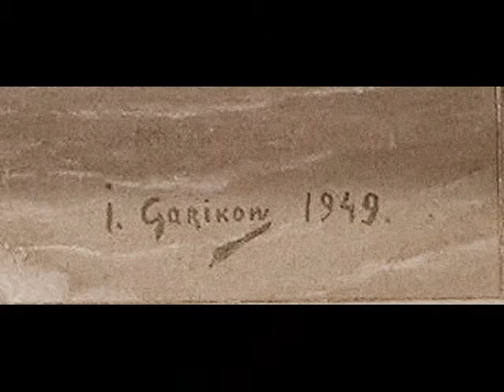Ivan Garikow - The Man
This short 3:34 minute upbeat slideshow uses photos and paintings to accent Russian artist Ivan Garikow - the man. Included are original Garikow oil paintings of
landscapes, nudes and self portraits sprinkled throughout